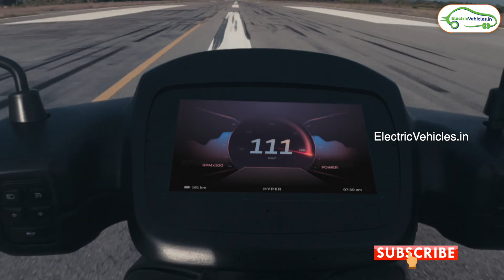Big Exit From OLA | OLA Electric Scooters | Latest News | Electric Vehicles India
Mr. Zoeb Karampurwala  exited OLA as director chief engineer, electric vehicles and charger systems. He is joining in Mahindra Electric Mobility.

OLA Electric scooter latest news April 2022
OLA Electric new updates April 2022